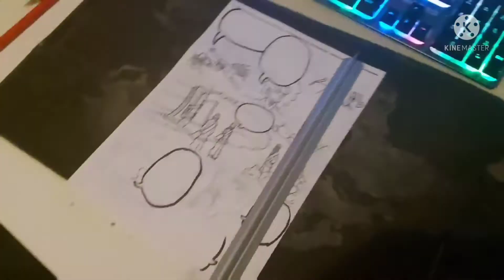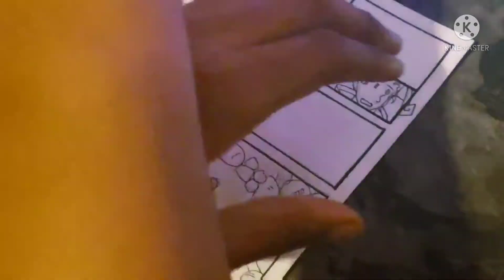INKING MANGA [PART #1]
While your at it, check out my Instagram and sekai's Instagram

DONT FORGET TO JOIN THE SEKAI discord server too, if u wanna see secret stuff about SEKAI, and maybe vc with ME!